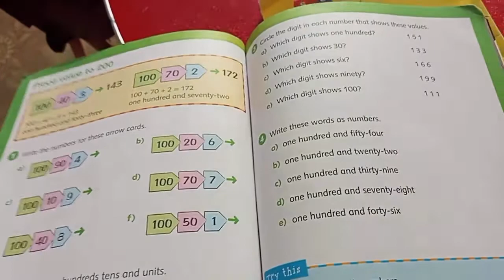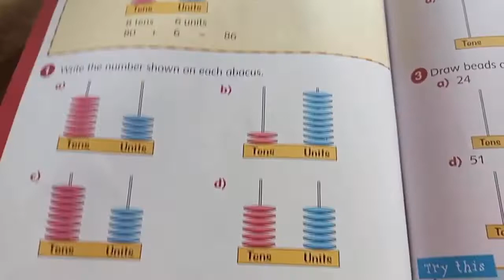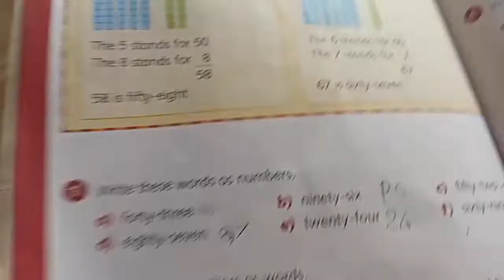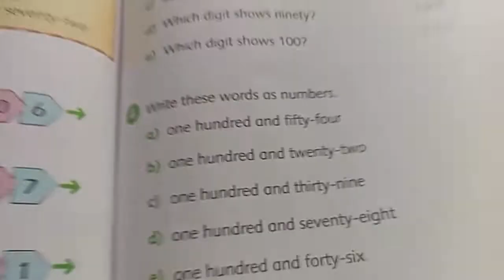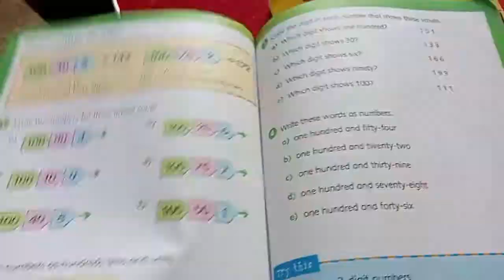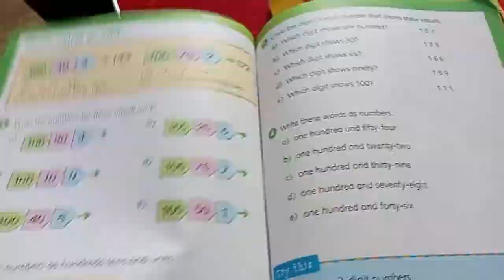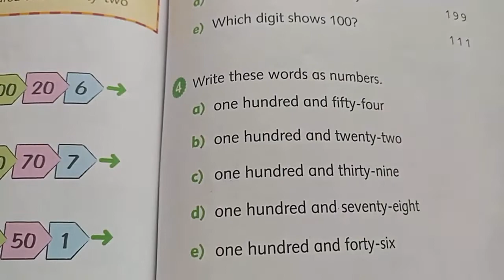Which Is Better For Your Children School Or Academy | Teaching Weak Students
Today we are learning english jolly phonics diagraph sounds of oi.   I am going to tell what is the sound of the letter, action and formation. English jolly phonics are very easy to learn through my videos.
YOU CAN WIN FREE WORK BOOK PDFS by being active on my YouTube channel.
RULES:
3. Share my videos.
4. Try to watch most of my videos and comment on them to make your chances higher.
I will Gmail the pdf to most active member fortnightly , Inshallah.

Now you can buy Frozen Shami kebab with free home delivery =